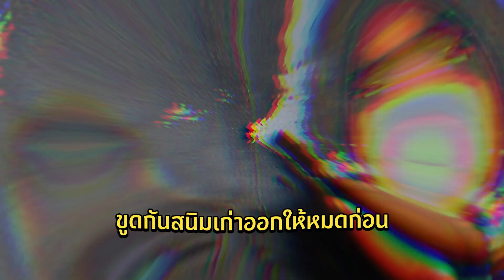EP 18 พ่นกันสนิมช่วงล่าง (Body Shoot) Toyota Land Cruiser Prado 95 สิ่งสำคัญที่ไม่ควรมองข้าม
พ่นกันสนิมช่วงล่าง (Body Shoot) Toyota Land Cruiser Prado 95 สิ่งสำคัญที่ไม่ควรมองข้าม
โดย ไปป์ @chungarage

ฝากติดตาม ช่องทางบอกต่อสาระดีๆ